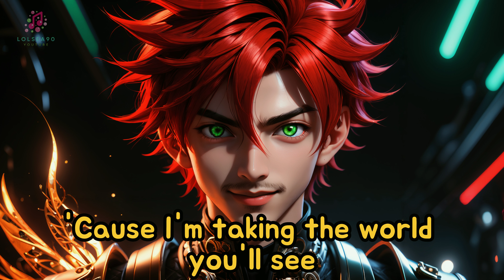Egzod, Maestro Chives, Neoni - Royalty (Lyrics)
⚡️Follow Egzod:
  / egzodmusic
  / egzodmusic
  / egzodmusic
  / egzodmusic

⚡️Follow Maestro Chives:
  / maestrochives
  / maestrochives

⚡️Follow Neoni:
  / weareneoni
  / weareneoni
  / weareneoni